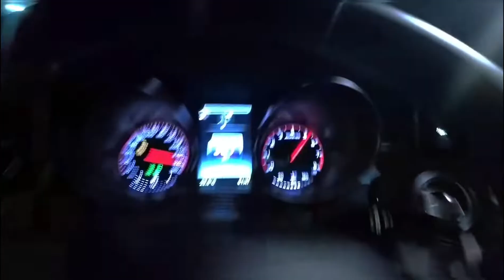Mercedes-Benz. LIKE A BOSS SONG. FULL HD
My channel: BASS MUSIC

The name of the music: OG kid frost - like a boss song.